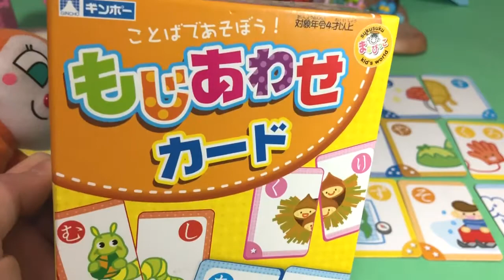ひらがなの勉強をするよ♪もじあわせパズル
☆かみさまみならい ヒミツのここたま。ここたまハウスにメロリーとらきたまが遊びに来たよ♪

☆めばえ11月号の付録「アンパンマン おいしゃさんごっこ」で遊んでみたよ〜

☆ドキンちゃんとコキンちゃんがお料理をするよ〜。おいしくできたかな？バイキンマンもいるよ♪☆